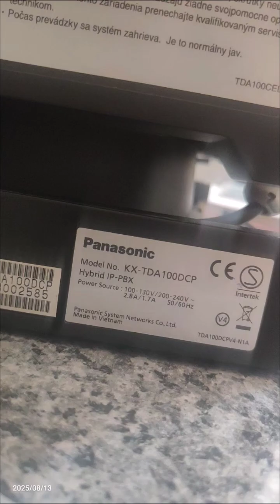Panasonic IP-PBX KX-TDA 100D Main unit - detailed description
-الوحدة الرئيسية لجهاز Panasonic IP-PBX KX-TDA 100D - وصف تفصيلي